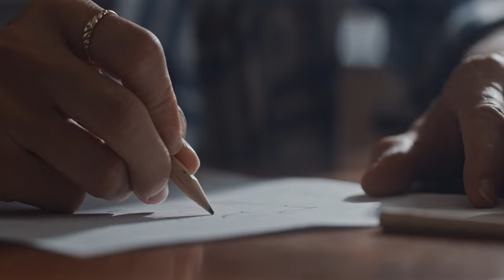Neskončne niti / Kratek film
Kratki film Neskončne niti je nastal v projektu Metulji in kačji pastirji - LAS Po poteh dediščine od Turjaka do Kolpe (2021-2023).

Režija, kamera, montaža: Tadej Bavdek